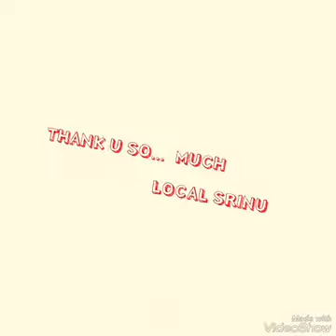Kiran Naidu. Uttej Naidu S winning video